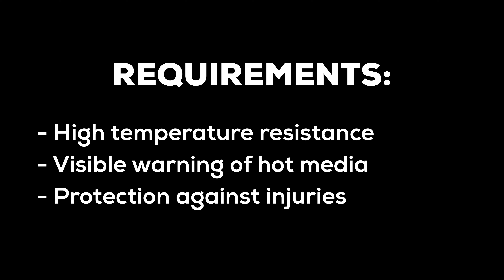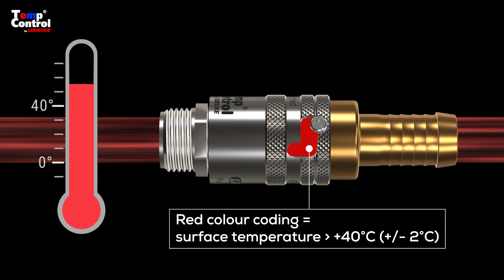TempControl by LÜDECKE® Quick Connect Coupling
Presenting the new TempControl quick connect coupling system, LÜDECKE is offering an additional innovation for the temperature regulation technology and high-temperature applications.

The TempControl system is based on the tried and tested TempSecure principle: It prevents unintentional disconnection and unlocking using an automatic safety locking mechanism. However, the safety coupling has now been added by a revolutionary feature: a thermo colour coding.
This not only indicates correct and secure connection (plain = disconnected, colour = connected), it also warns the operator of hot media as well as high surface temperatures of the coupling and thus offers reliable protection against potential injuries

The colour coding of the TempControl by LÜDECKE® quick connect coupling system indicates the current temperature of the coupling surface. When the temperature falls below +40°C, the colour coding turns blue - the coupling can be touched without any precautions. When the tempera¬ture rises above +40°C the coating reacts. The dark blue surface turns red warning against potential burns.*

This coupling is especially suited when using critical media as well as for extreme temperatures between -20°C and +220°C (subject to media).
High-quality FKM O-rings prevent leakages in high-temperature applications.
The TempControl system can be transferred to almost all LÜDECKE temperature regulation series and is available in various sizes, materials, types of connections and valves.